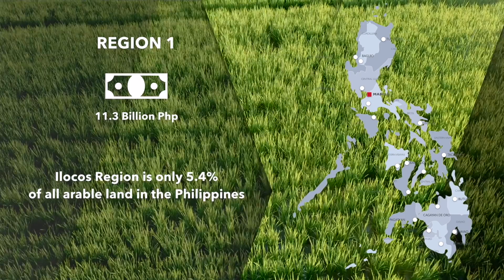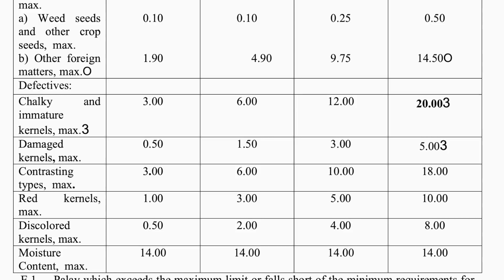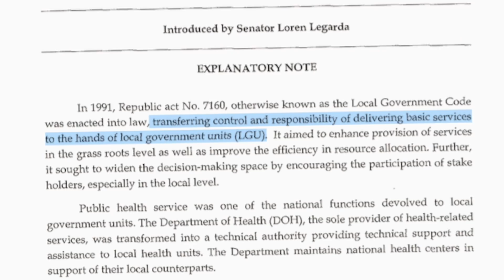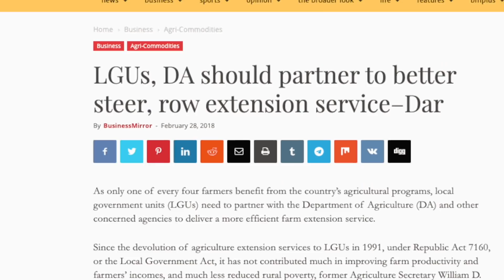Part 2: Project Palay - Philippine Agriculture | Bongbong Marcos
Matagal nang alam ng industriya ng agrikultura ang bigat ng pinsala na ating nararanasan mula sa climate change. Alamin ang iba pang pagsubok na pinagdadaanan ng ating magsasaka at ang mga solusyon dito.